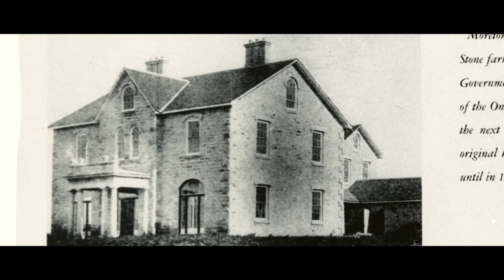The History of Johnston Hall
Discover the history behind the University of Guelph's Johnston Hall.

University of Guelph | Improve Life